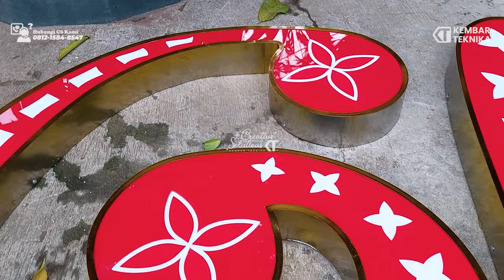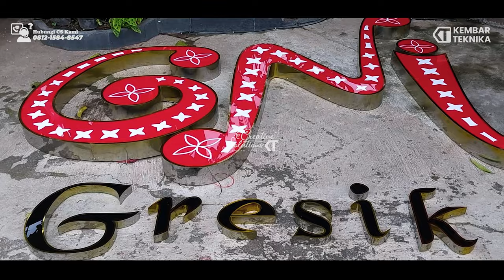Review Neon Akrilik untuk GNI Kota Gresik!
Hi Sobat Kembar Teknika! Kali ini kembali lagi di Video Review Neon Akrilik untuk GNI Kota Gresik! dari Kembar Teknika!